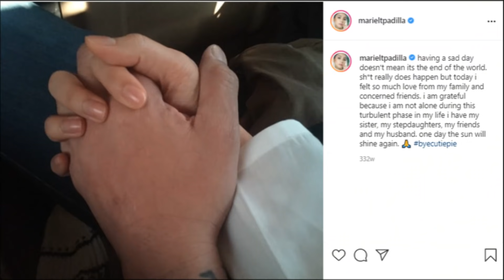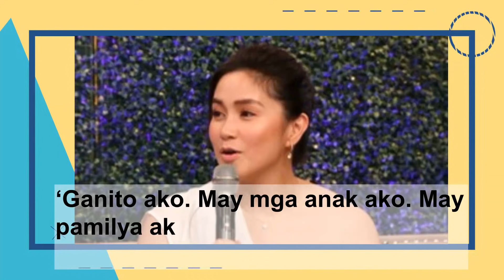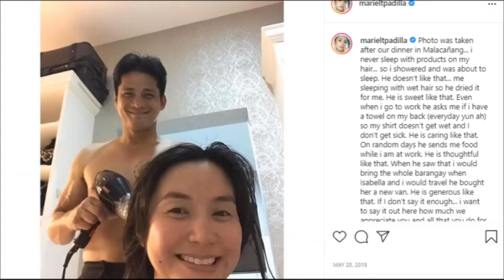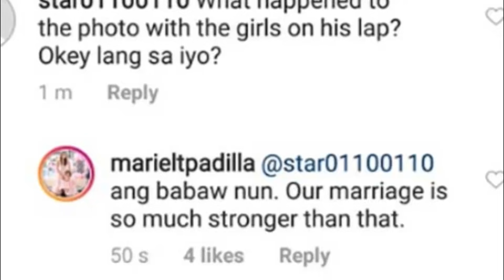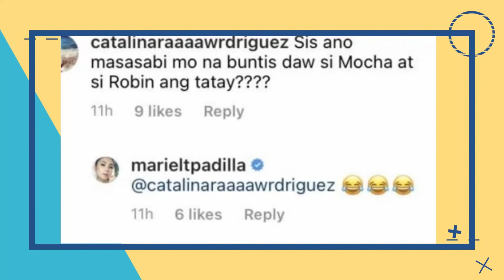The Robin Padilla and Mariel Rodriguez Love Story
Labing isang taon nang kasal sina Robin Padilla at Mariel Rodriguez. Madami na ding mga pagsubok at kontrobersya ang nalagpasan ng mag asawa. Paano nga ba nagsimula ang kanilang whirlwind romance noon? At paano nila napapatibay ang kanilang relasyon ngayon?

The Robin Padilla and Mariel Rodriguez Love Story| A Timeline